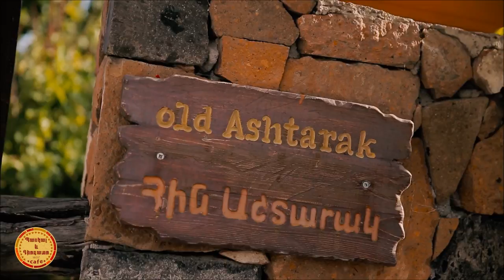Walnut Fest in Ashtarak : Popoqi ton Popoqi Tan !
Pascal and Diodato Cafe has initiated for this yearly fun Festival to promote the high quality Walnut of the city of Ashtarak. Every year ,the first Saturday of the month of October is the day of this festival,where everything sold contains Walnuts and youngsters compete to see who can crack the highest quantity of Walnuts wiithout damaging the inside fruit